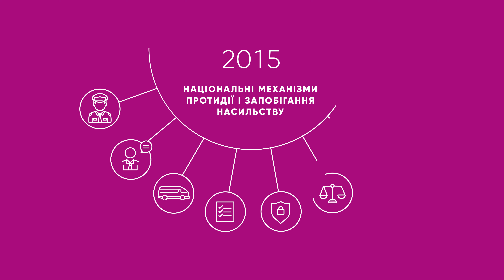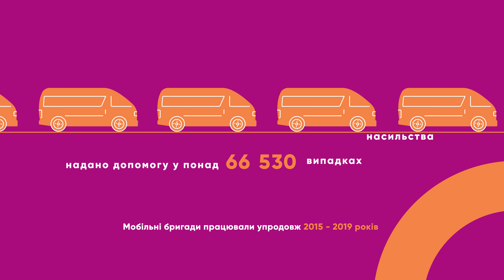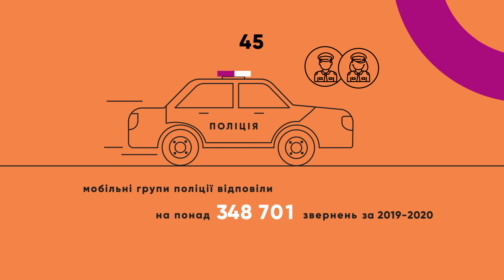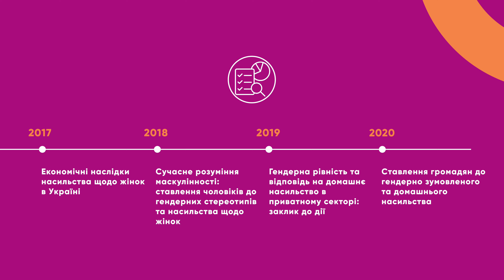Як UNFPA Україна протидіє гендерно зумовленому насильству за підтримки уряду Великої Британії?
Із 2015 року UNFPA Україна створює, зміцнює і вдосконалює механізми протидії та запобігання насильству за підтримки уряду Великої Британії.

Нам вже вдалось зробити найважливіше – змінити ставлення суспільства до проблеми насильства. Усе більше українців розуміють, як його розпізнати, відмовляються підтримувати поширені стереотипи та вимагають покарання винних. Домашнє насильство криміналізовано, а безпека та інтереси постраждалих – на першому місці. Ми створили якісні сервіси для постраждалих від домашнього і гендерно зумовленого насильства – 14 притулків, 4 кризові кімнати, 7 денних центрів і 17 пунктів медичної допомоги постраждалим. Лише у 2020 році вся мережа послуг допомогла понад 47 тисячам осіб.